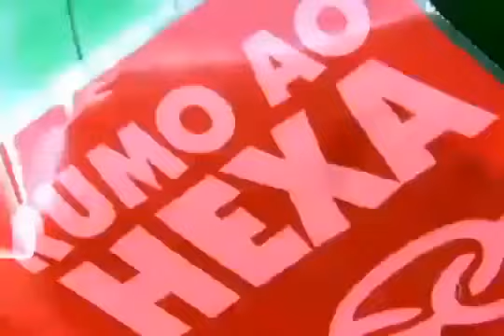profissão reporter final do brasileirão 2009